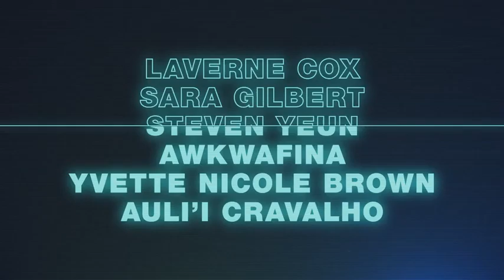Weird City 2019 New Trailer HD